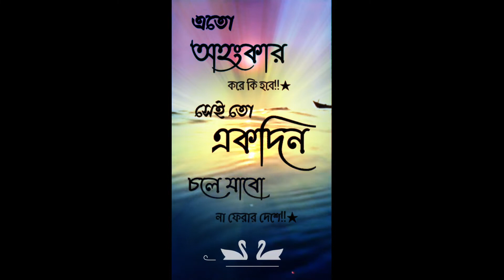অন্যকে কাঁদানোর আগে নিজের কথা একবার ভেবে নিও